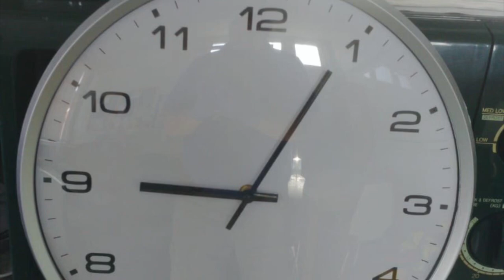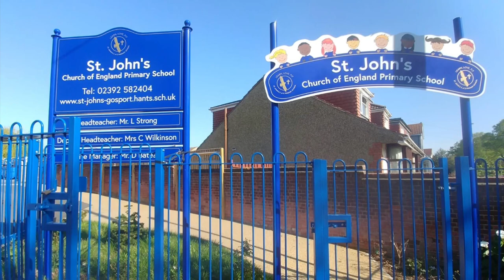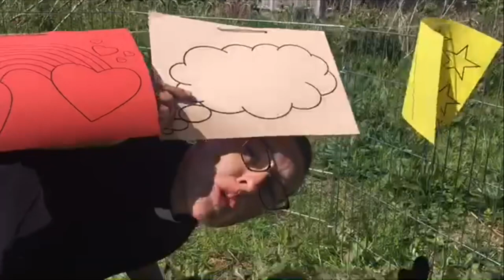St John's CofE Primary School Gosport presents Reach for the Stars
Spreading a little joy.